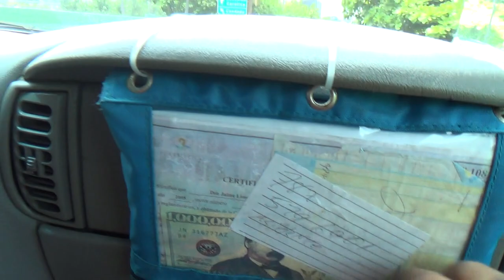Taxista dominicano en Puerto Rico cuenta sus vivencias y nos asesora sobre seguridad del turista.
Este dominicano trabajador en tierras extranjeras nos cuenta parte de sus vivencias en la Isla del Encanto.
Entrevista por Luis Jacobo Almonte  (Sosuaonline) y Félix Corona.